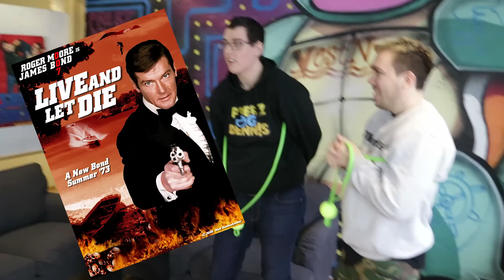Japansk BALLESCHMÆKK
Tusen takk til Spillkontoret som var med på denne fantastisk morsomme videoen :D Sjekk de ut her